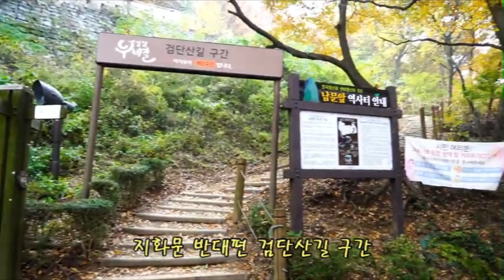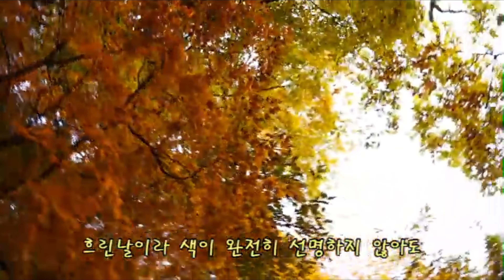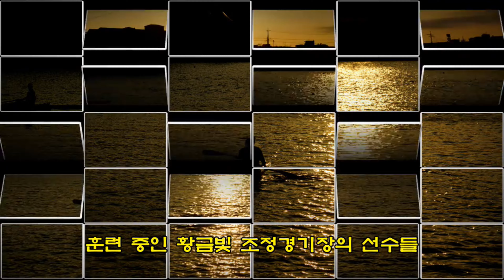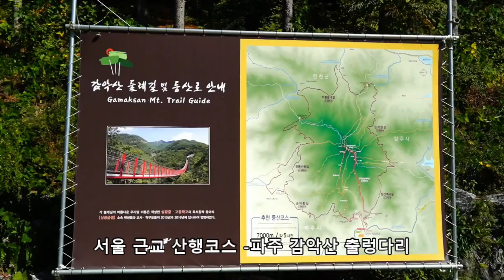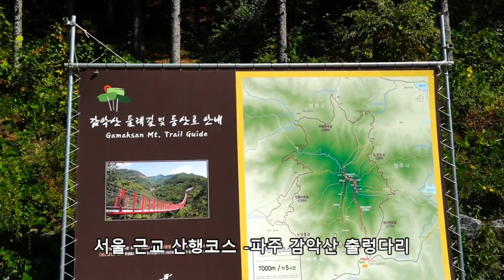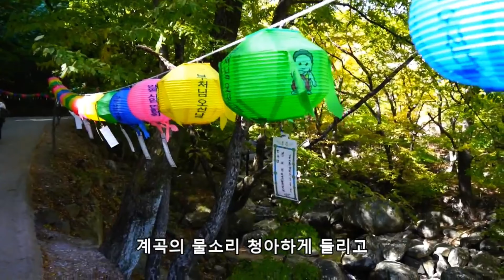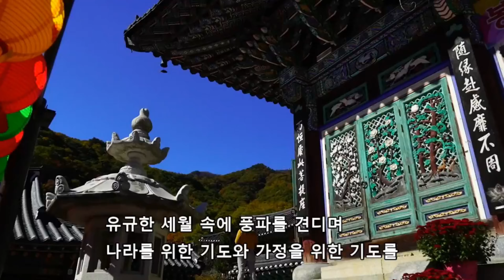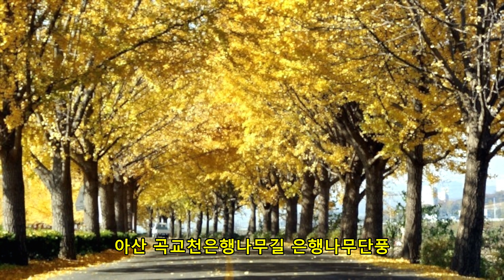국내여행지베스트10 가을 가볼만한곳 단풍명소 10, 충청도, 경기도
국내여행지베스트10,11월 가볼만한곳 가을단풍명소

1, 경기도 광주 남한산성
2, 경기도 양평 구둔역 폐역
3, 경기도 양평 용문사 천년은행나무
4, 경기도 하남 당정뜰 메타세콰이어길
5, 경기도 하남 미사경정공원 미사리조정경기장
6, 경기도 파주 감악산 출렁다리
7, 충북 속리산국립공원 보은 법주사
8, 충북 속리산국립공원 보은 말티재 고개
9, 충남 아산 곡교천 은행나무길 단풍
10, 충남 부여 부소산성